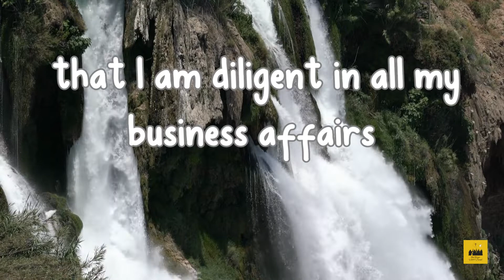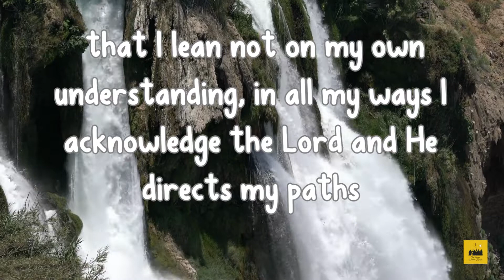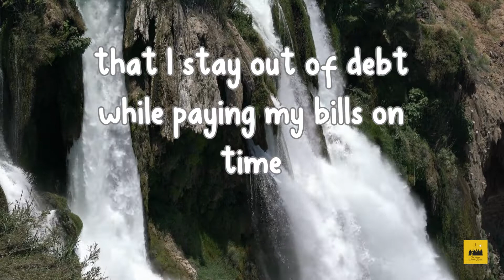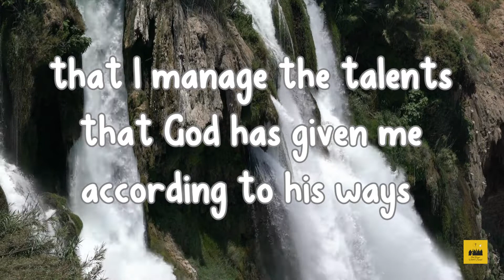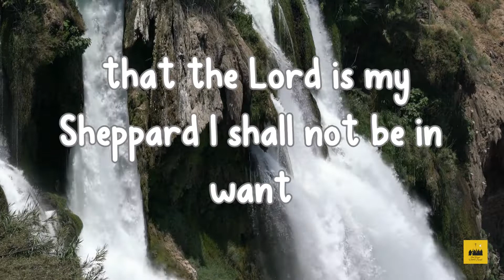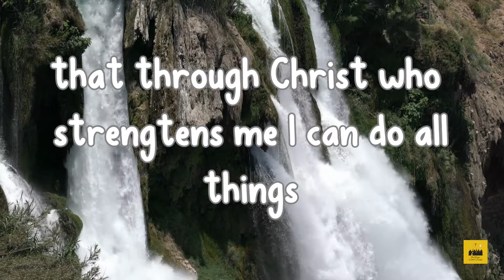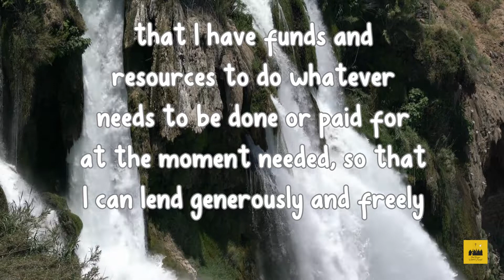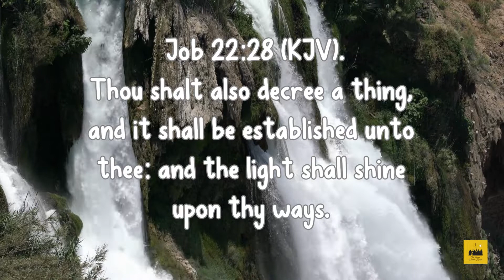Financial Decrees and declarations-1/Declarations for financial miracles/Daily confessions finances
Welcome to our YouTube The Prayer Warrior channel, a space where we come together to connect with the divine and share our hopes, fears, and intentions through prayer. We believe in the Father the Son and the Holy Spirit. Prayer is a powerful tool for spiritual growth, emotional healing, and building a deeper relationship with the divine God. In a world where life can be fast-paced and stressful, it's easy to forget the importance of taking time to connect with our spiritual selves. Our prayer channel provides a sanctuary where you can pause, reflect, and feel a sense of community with others who share your faith. Whether you're seeking comfort, guidance, or simply want to express gratitude, our prayer channel is here for you. Thank you for joining our community of prayerful individuals. Together, we can create a space of love, hope, and spiritual growth.

every purchase will help this prayer ministry.

to join our whats up channel for daily prayers

Christian affirmations for addiction and much more